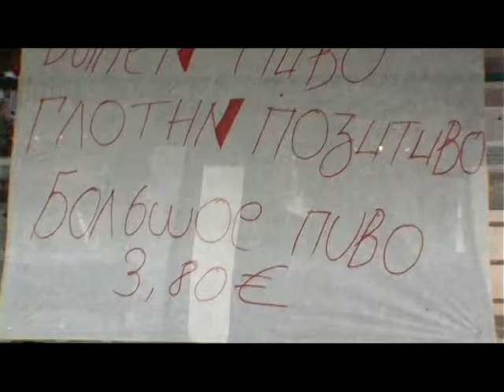Вена. Что посмотреть. Ч.1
Что посмотреть в центре Вены? Первые впечатления очень важны. Поэтому важно все правильно запланировать в первый день пребывания в столице Австрии.  На закуску о вкусном -- австрийский яблочный штрудель.